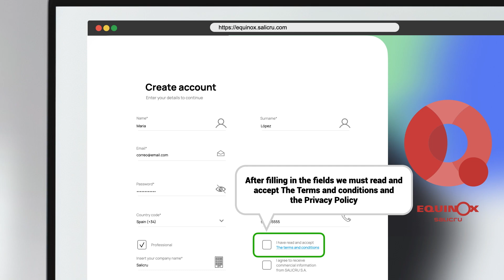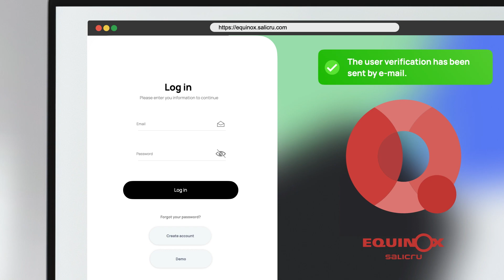Salicru | Equinox web - How to register (EN)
Step by step tutorial explaining how we can register new users on our Equinox web platform. A tool that allows us to monitor our solar equipment remotely.